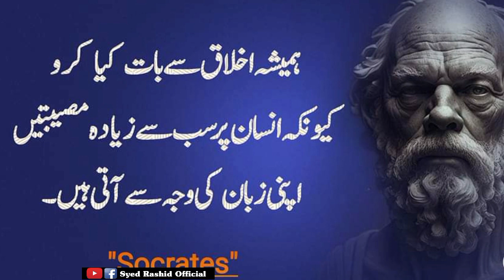Urdu Motivational Qoutes | Inspirational Qoutes | Sad qoutes | Life Motivation Qoutes